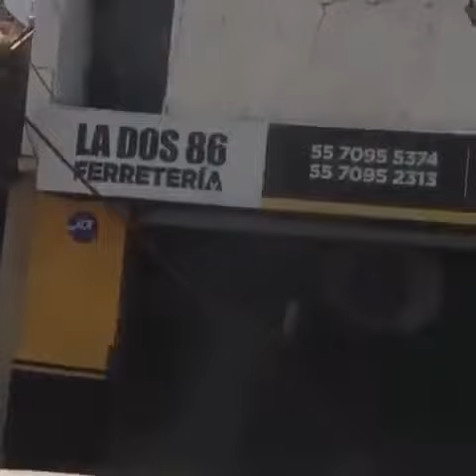مشهد مرعب اون لين من زلزال المكسيك #1 2017